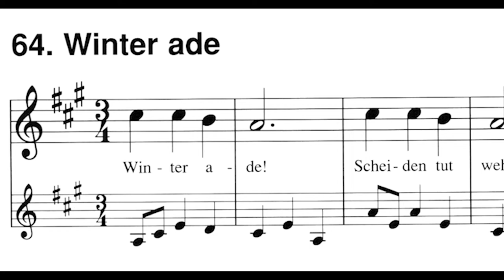Winter ade (beide Stimmen) - Susi und Eddi Band 1